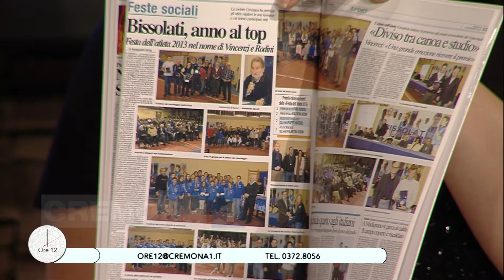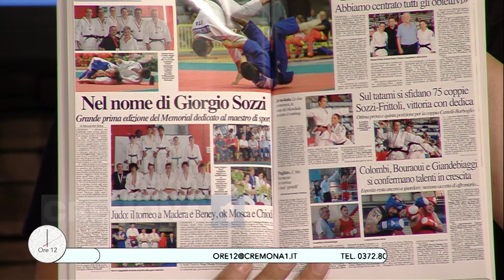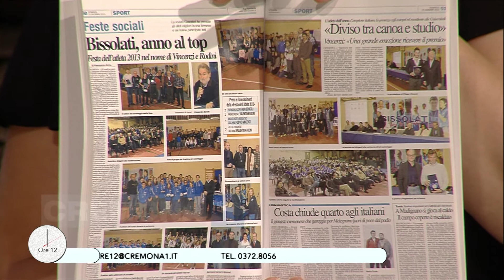A Ore12 Alessandro Botta presenta il suo libro Binario 6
"Binario 6. Una vita di corsa tra universi paralleli", eventi recenti dello sport cremonese raccontati da un giovane giornalista sportivo